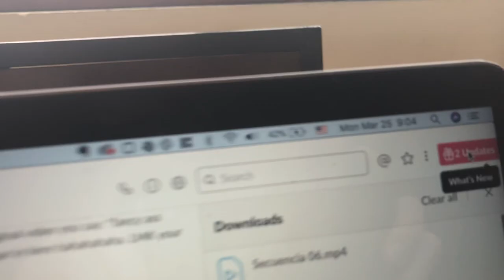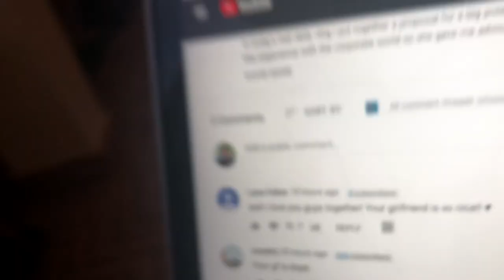The Reason Why I Unfollowed Everyone On Instagram | The Bali Vlog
In today's bali daily vlog ricky and i have our weekly meeting and then i talk about why i unfollowed everyone on instagram. unfollowing people on instagram was a great decision for productivity and also taking away that comparing factor that we all do on that platform. hope you enjoyed the vlog.

We Had Friends Visit Us In Ubud